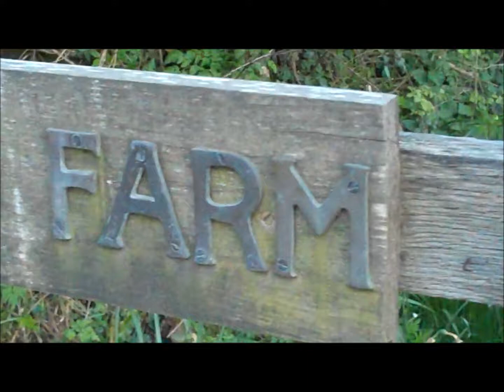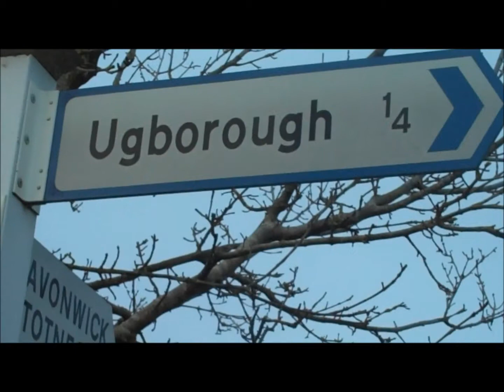(Hillhead.) - A Short Documentary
(Hillhead.) is a 7-piece folk band with a very distinctive South-Devon sound. This is a short documentary about their music